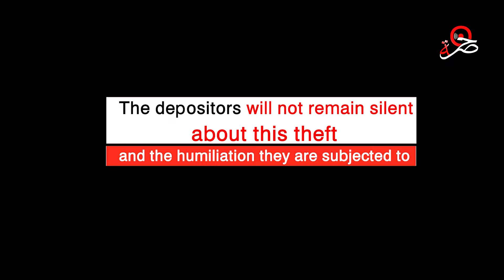The events of Bank of Beirut and what the depositors were exposed to.